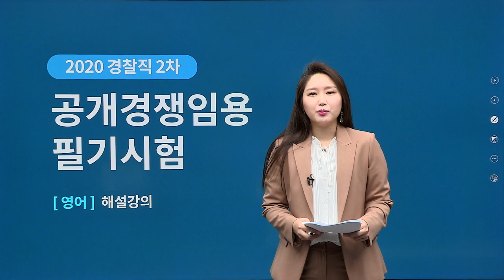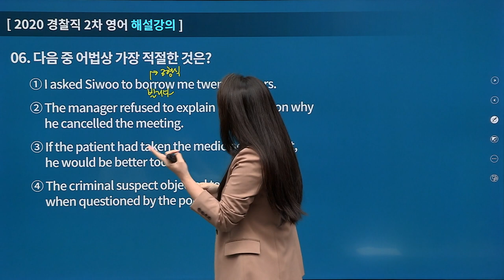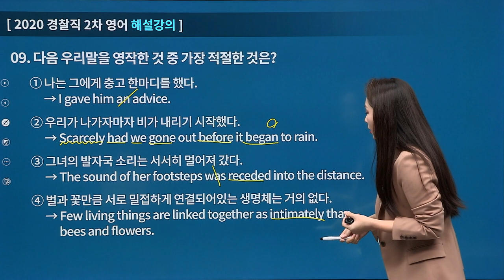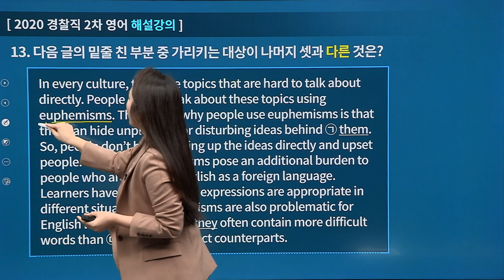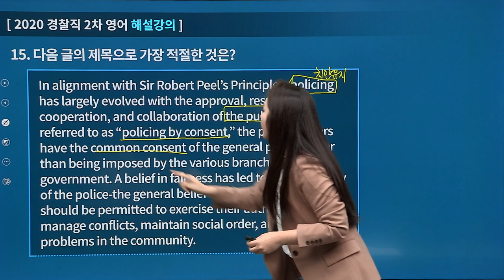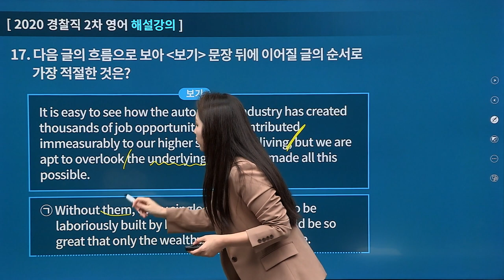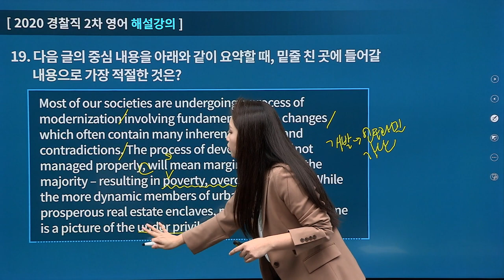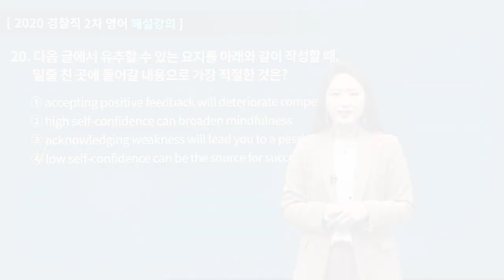[에듀온공무원] 2020년 9급 경찰직 2차 영어 기출해설 특강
01. 2020년 9월 19일 치러진 2차 경찰공무원 영어 기출문제에 대한 해설 강의
02. 일반적인 타 기출해설보다 공부한 내용과 연관지은 해설 강의
03. 기출문제 해설을 통해 공무원 영어 시험을 대비하는 시간

본강좌는 공기감동!! 공감영어!! 2020 2차 경찰공무원 영어 기출해설 특강강좌로써,
보다 다양한 강좌는 만나보실수 있습니다.

문제별 관련 단어 및 숙어, 풀이전략, 어법 포인트 등이 담긴 자료는

에듀온계리직 - 이야기마당 - 학습자료 공유

에듀온군무원 - 이야기마당 - 학습자료 공유

다운 받으시면 됩니다.